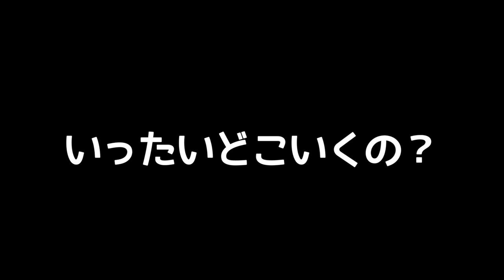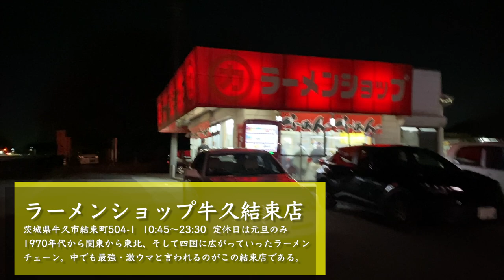15年落ちの大型キャンピングカーを300万円で購入！？なんと9人乗りの6人就寝！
新しい旅たちになりそうです。
あまりここで詳しくは述べませんｗ。

でも関連リンクを一応貼っておきます。

2012年、自宅の敷地内に「おとなの秘密基地」を200人以上の仲間と建設。